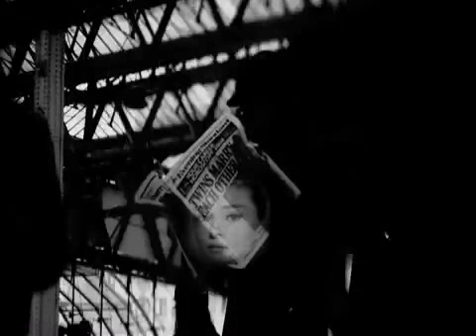E.C. ~ I.K.U.B.H.( 1 Luv Productions )♥♫~{\o/}~xXx~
Midnights in Winter
The glowing fire
Lights up your face in orange and gold.
I see your sweet smile
Shine through the darkness
It's line is etched in my memory.

So I'd know you by heart.

Mornings in April
Sharing our secrets
We'd walk until the morning was gone.
We were like children
Laughing for hours
The joy you gave me lives on and on.

Cause I know you by heart.

On warm Summer nights
Whispering like the wind.

(Oh oh ohh)

You left in Autumn
The leaves were turning
I walked down roads of orange and gold.
I saw your sweet smile
I heard your laughter
You're still here beside me every day.